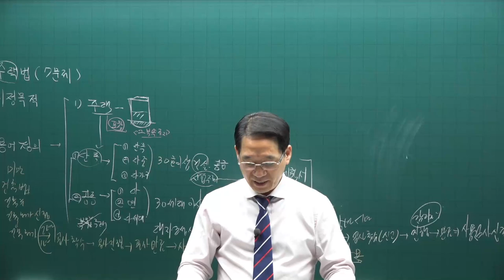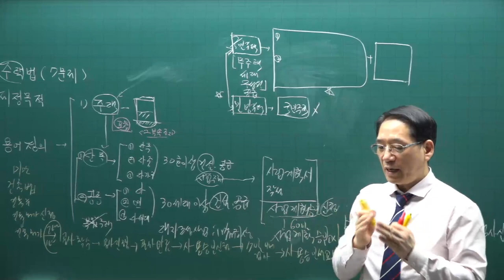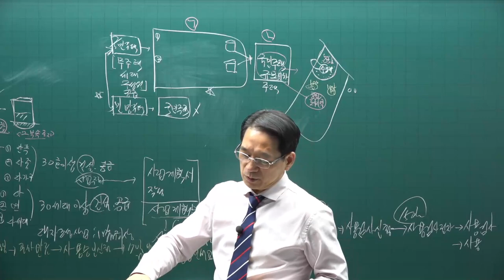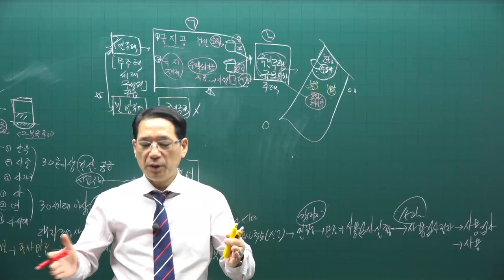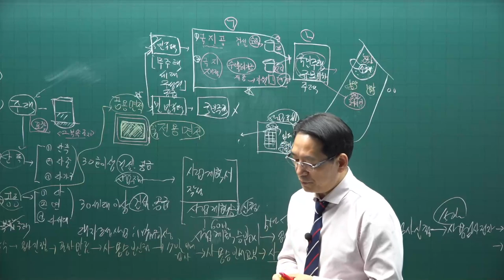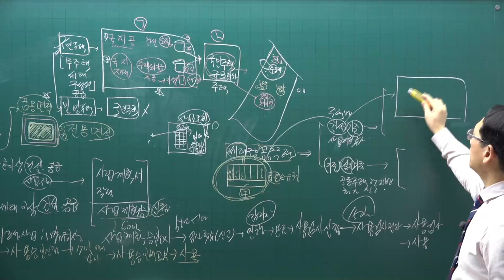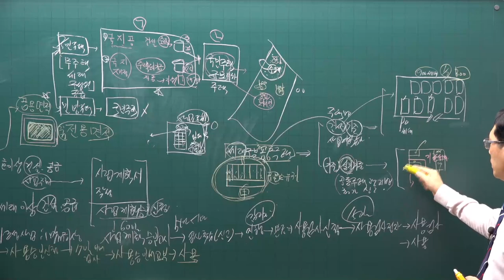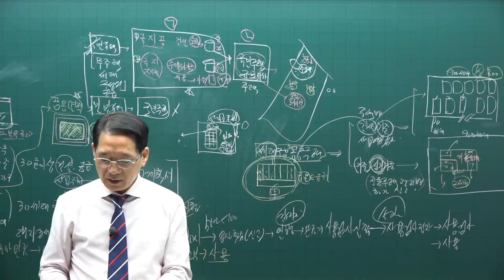[공전무] 2021년 공인중개사 공법 기본이론 65강